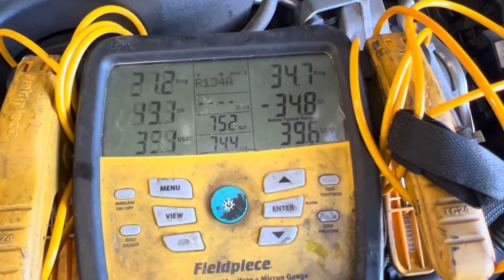I BREAK THE Toyota PLASTIC CONDENSER CLIP trying to take it off￼. Shatters light glass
This plastic is so fragile Toyota really messed up using this clip. ￼